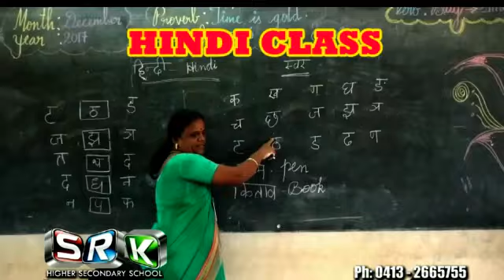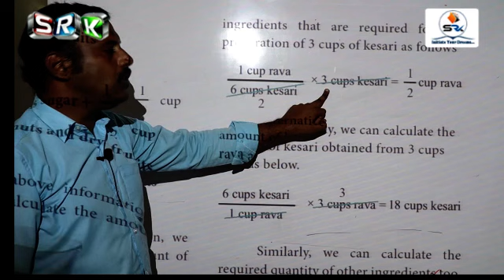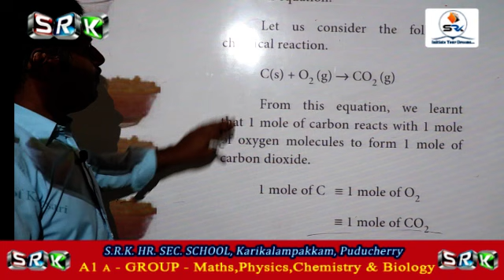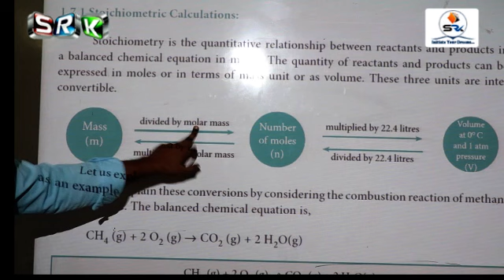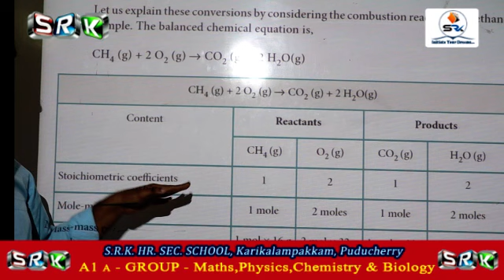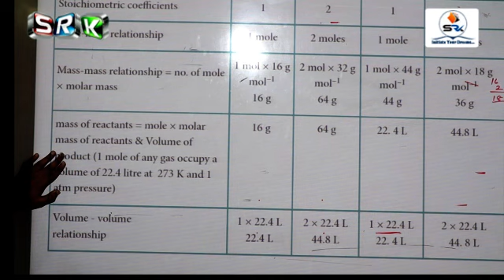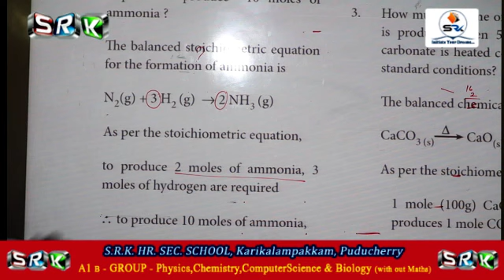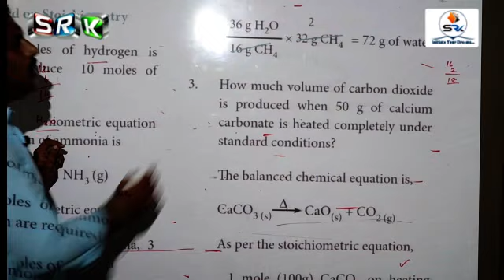S.R.K 11 STD ONLINE CLASS - CHEMISTRT